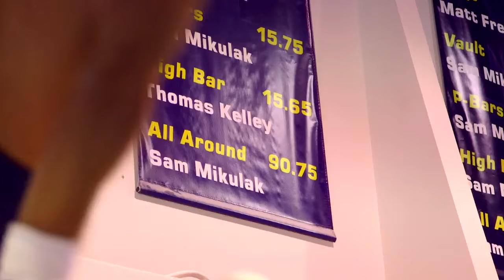Beyond the Routine: Sam Mikulak - the trailer